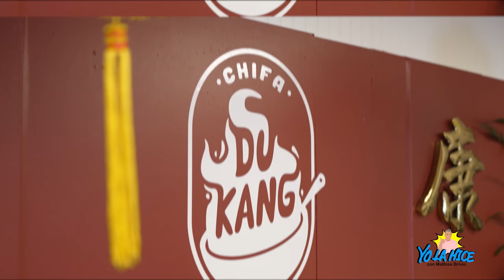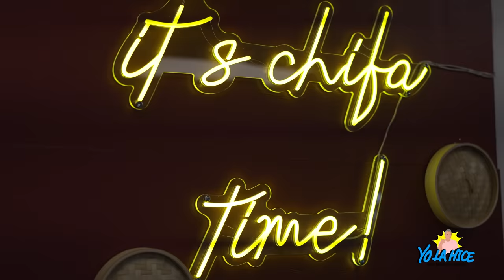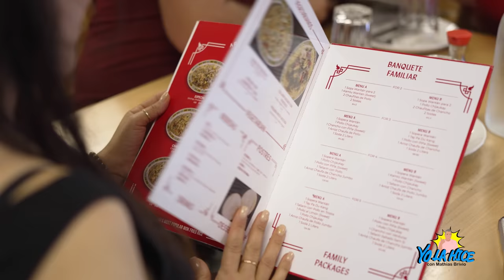EL CHIFA🍜 QUE CONQUISTÓ EEUU - YO LA HICE con Mathias Brivio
La inspiradora historia de la doble migración de la familia Tou. De China a Perú y de Perú a EEUU siempre en busca de su sueño: CONQUISTAR PALADARES CON SU CHIFA DU KANG.

Soy Mathias Brivio, y seguramente me conocen como conductor de televisión (Sábados en familia, EEG Esto es guerra, Arriba mi gente, etc) pero gran parte de mi vida he sido reportero. Tengo una fascinación por contar historias y eso es lo que haré en este nuevo espacio: YoLaHice, latinos exitosos que triunfan fuera de sus países.